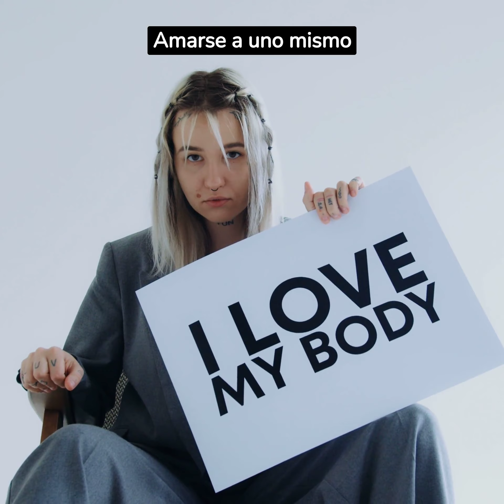QUÉ ES EL AMOR PROPIO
El amor propio es un concepto fundamental que se refiere al amor y respeto que una persona tiene hacia sí misma. Es la capacidad de valorarse, aceptarse y cuidarse en todos los aspectos de la vida. El amor propio implica reconocer nuestras fortalezas y virtudes, así como aceptar nuestras debilidades y limitaciones. A continuación, se presentan algunas ideas clave sobre el amor propio:
Autocuidado: El amor propio implica poner nuestra salud y bienestar como una prioridad. Esto implica cuidar nuestro cuerpo, mente y emociones. Realizar actividades físicas, alimentarse de manera saludable, descansar lo suficiente y gestionar el estrés son algunas de las formas de practicar el autocuidado.
Autoaceptación: Amar a uno mismo implica aceptarse tal y como somos, con nuestras virtudes y defectos. Reconocer que somos seres imperfectos y aprender a amarnos a pesar de nuestras imperfecciones es un acto de amor propio. La autoaceptación nos permite ser más compasivos y menos críticos con nosotros mismos.
Establecer límites: Amar a uno mismo implica saber decir "no" cuando sea necesario y establecer límites saludables en nuestras relaciones y compromisos. Esto implica respetar nuestros propios deseos y necesidades, sin permitir que los demás nos manipulen o abusen de nosotros.
Autoestima: El amor propio está estrechamente relacionado con la autoestima. Tener una buena autoestima implica desarrollar una imagen positiva de uno mismo y confiar en nuestras capacidades. Valorarnos y reconocer nuestros logros y talentos nos ayuda a fortalecer nuestro amor propio.
Perdonarse a uno mismo: El amor propio implica ser capaz de perdonarnos a nosotros mismos por nuestros errores y fracasos. Aprender de las experiencias pasadas y soltar la culpa nos permite crecer y seguir adelante. Reconocer que somos humanos y que todos cometemos errores nos ayuda a cultivar el amor propio.
Celebra tu individualidad: Amar a uno mismo implica reconocer y celebrar nuestra individualidad. Cada persona es única y especial, y no hay nadie como nosotros en el mundo. Apreciar nuestras características únicas y no compararnos con los demás nos ayuda a cultivar el amor propio.
Desarrolla relaciones saludables: El amor propio también implica rodearnos de personas que nos apoyan y nos tratan con respeto. Alejarse de relaciones tóxicas y buscar amistades y parejas que nos valoren nos ayuda a fortalecer nuestro amor propio.
Practica la autocompasión: El amor propio implica ser amable y compasivo con nosotros mismos. En lugar de ser duros y críticos, es importante tratarnos con gentileza y comprensión. Reconocer que todos tenemos momentos difíciles y permitirnos sentir y procesar nuestras emociones sin juzgarnos es esencial para cultivar el amor propio.